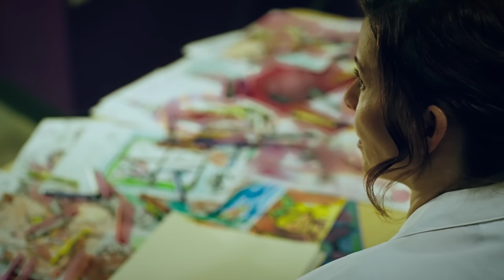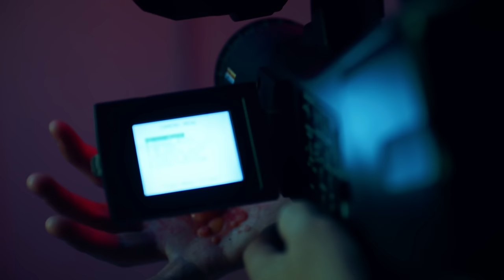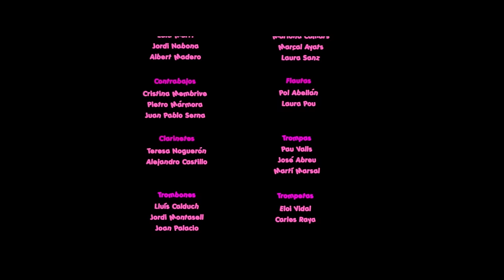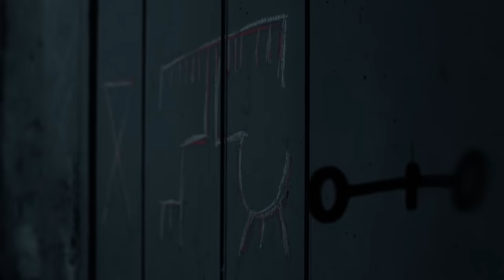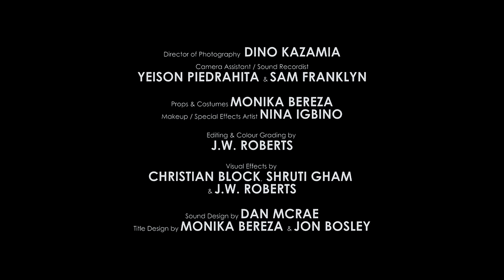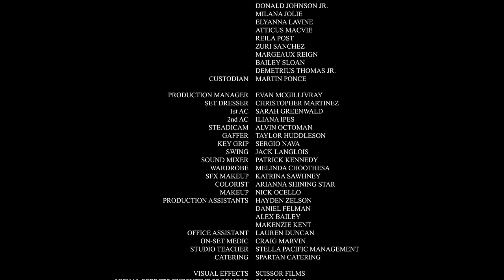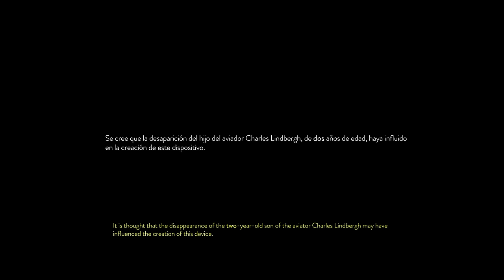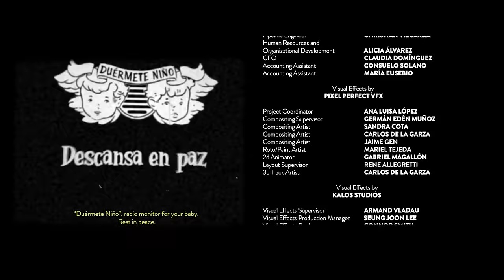The ALTER Files "Ominous Offspring"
What's ready to watch some creepy little children being little creeps? We have plenty of that here in our "Ominous Offspring" compilation.

"Ominous Offspring" Features:
Dual
Timothy
Bear Hugs
Wet Willy
Peter The Penguin
Duérmete Niño
Kookie